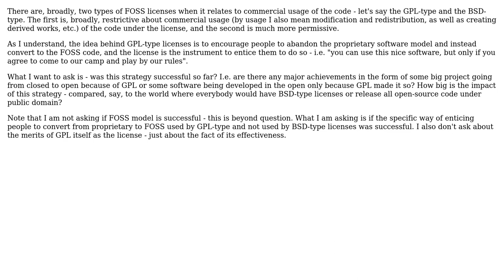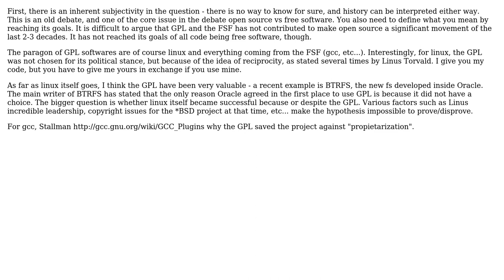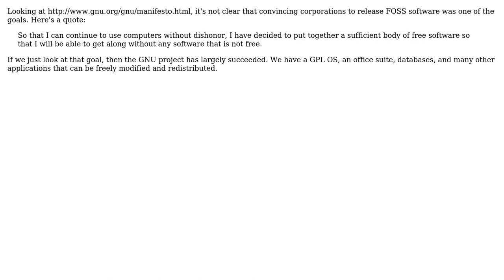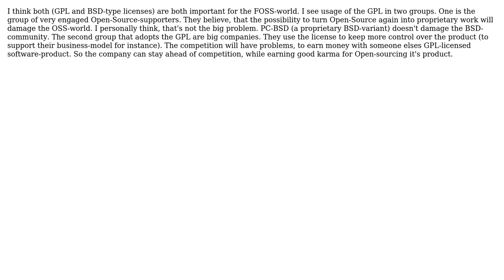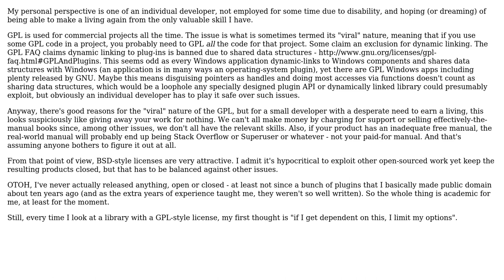Software Engineering: How successful is GPL in reaching its goals? (6 Solutions!!)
Software Engineering: How successful is GPL in reaching its goals?

With thanks & praise to God, and with thanks to the many people who have made this project possible! | Content (except music & images) licensed under CC BY-SA | Music | Images & others | With thanks to user StasM user Robert Harvey user Mnementh user mario user Larry Coleman user David Cournapeau and the Stack Exchange Network Trademarks are property of their respective owners. You are responsible for your own actions.